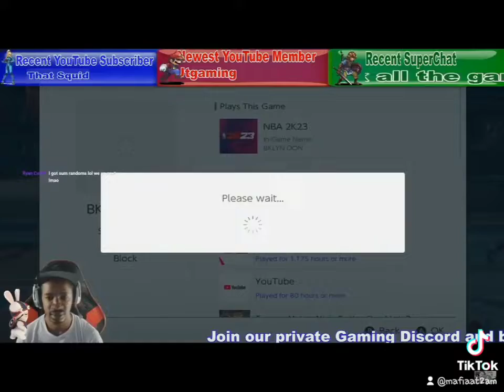ran with Obe1 and let's say I made a new friend